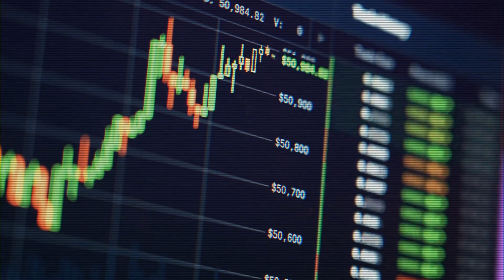魔法般的奶油花卉：裱花技巧秀；绚丽多彩的水果塔：鲜果与糕点的邂逅；手工艺术面包：编织面团的秘密：烘焙艺术空间20231211